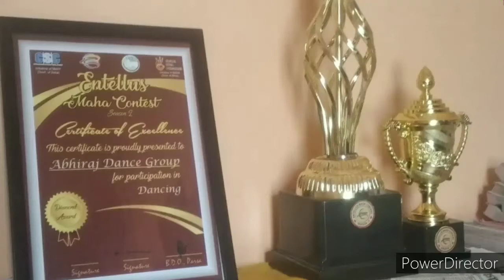maa kali _karan Arjun song